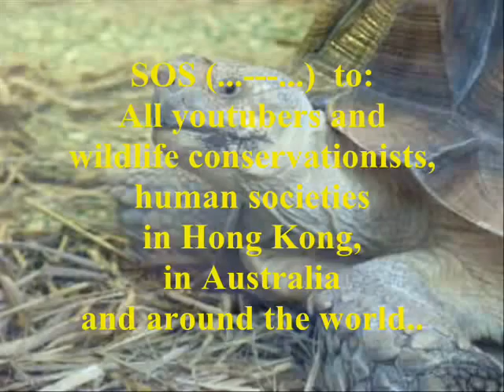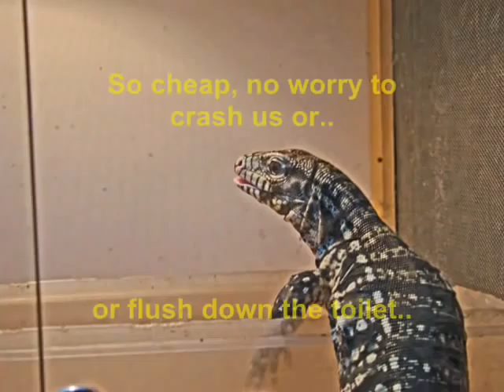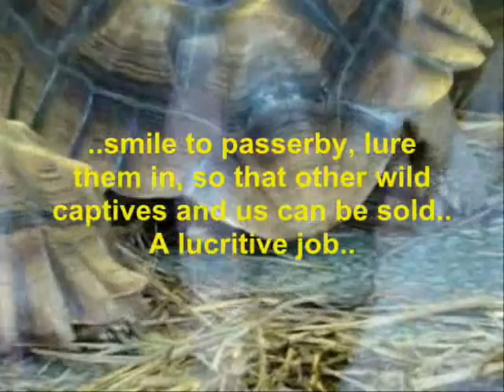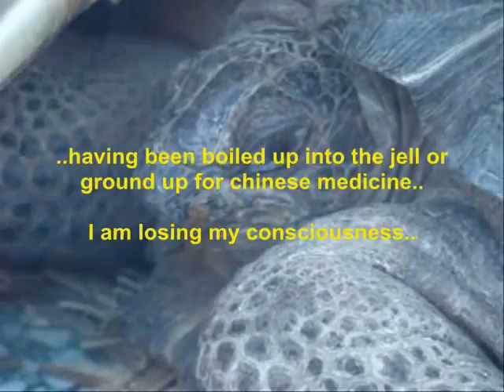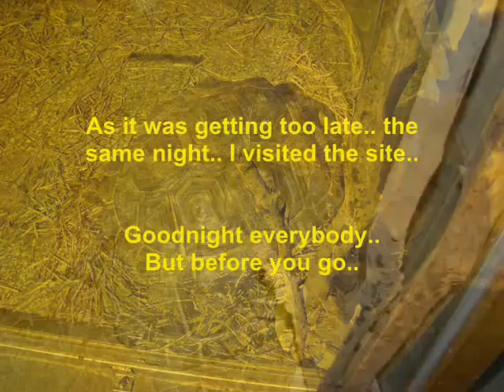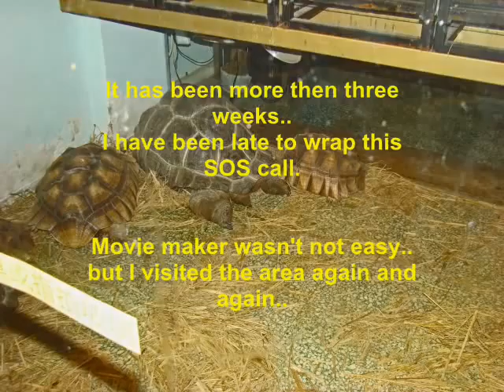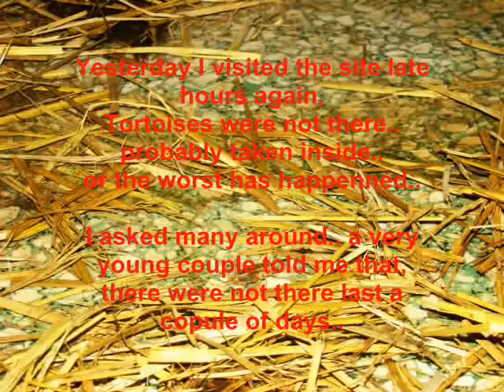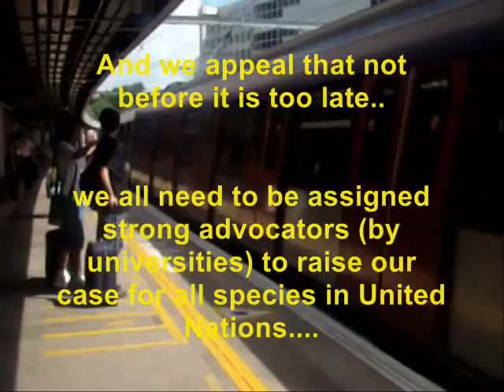"Stairway To Heaven" - SOS Call of Giant Tortoises Hong Kong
Please Help these guys if they are still alive by now.. To get them out of hell for the sake of GODS..
For their equal rights to humans and for every species.

Attention to wild life conservationists (in Hong Kong, China and Australia, and other countries) and law makers on this regard..

Stop wild life trade..

When I checked the shop location yesterday, tortoises were not there.. they might have been inside for the night.. I hope they are alive.. or they might have been sold.. but sure there will be new ones coming.. someone on the street told me that two large sized tortoise were for long time there as part of exhibition in the vitrine.. certainly not an easy life to be squeezed on this area.. worse than a prison.. no fresh air nor a shadow of a three..

A couple I asked insisted that they might already be in the kitchen!!...

Hopefully soon I expect the rights of every species, and animals will practically be recognized at every white house, senate, in the United Nations and sufficient care and cover will be given.. and their equal rights be recognized immediately so that strong advocators will be watching their case and well being..

Stairway To Galaxies.. Stars.. and to all the heavens..